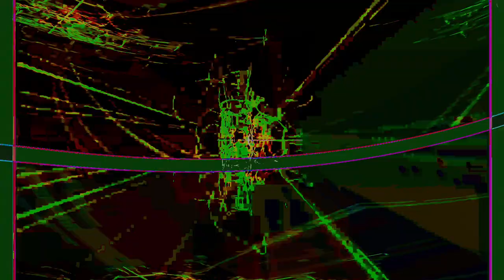Movie 24 10 02 10h22m46s series Z part two time puppets